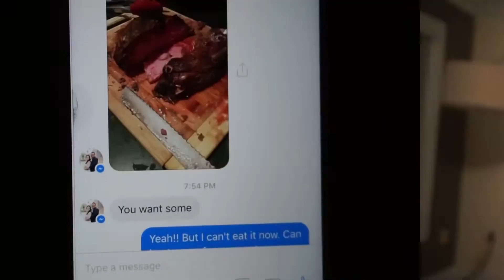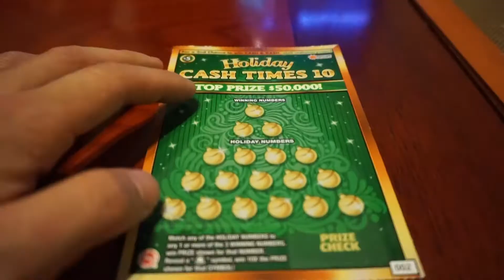New Shoes, Who Dis?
Shot on the Sony a6000 and GoPro Hero 3+ Black